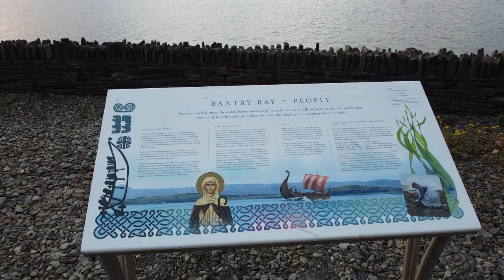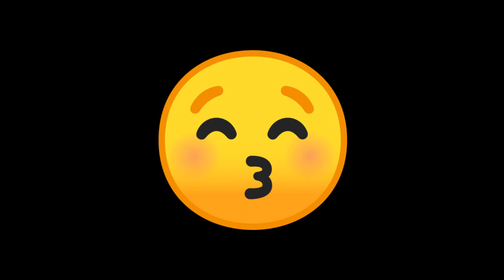Bantry, Bantry House